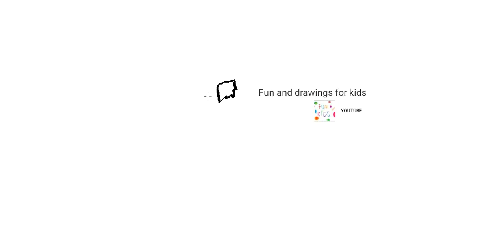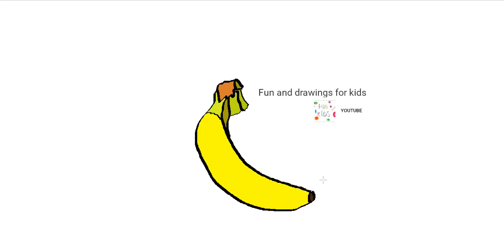Hvordan man tegner en flok bananer